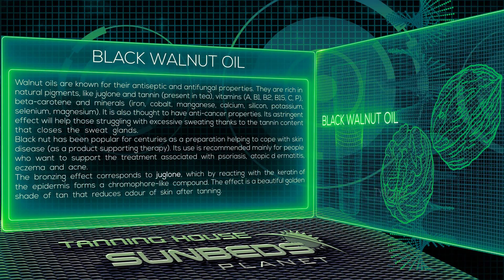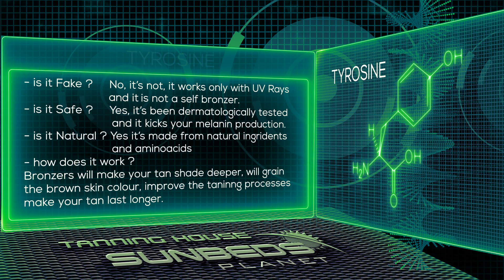Tanning Lotion Bronzer - Fake Tan Myth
Bronzers =/= Fane Tan
Learn about ingredients of tanning lotion and choose the best for you.